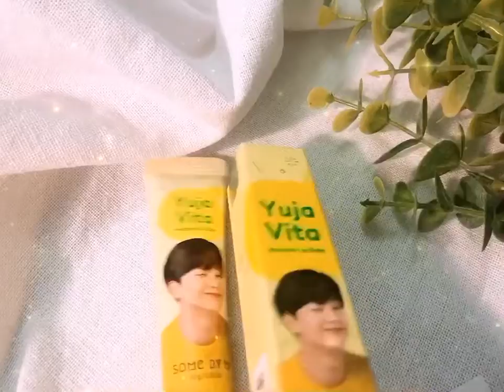Son Dưỡng Môi Some By Mi Yuja Vita Moisture Lip Balm 10gram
✨✨✨ 𝐒𝐎𝐍 𝐃𝐔̛𝐎̛̃𝐍𝐆 MÔI 𝐒𝐎𝐌𝐄 𝐁𝐘 𝐌𝐈 𝐘𝐔𝐉𝐀 𝐕𝐈𝐓𝐀 𝐌𝐎𝐈𝐒𝐓𝐔𝐑𝐄 𝐋𝐈𝐏 𝐁𝐀𝐋𝐌 🍋🍋🍋

☘💐Em về son dưỡng quýt của Some By Mi nha khách yêu! Mùi quýt thơm thơm, dưỡng môi căng mọng, cấp cứu cho đôi môi khô nứt nẻ 💁🏻‍♀️

💐🌱 Thông tin chung về sản phẩm:

- Khối lượng: 10gram
- Xuất xứ: Hàn Quốc
- Thương hiệu: Some By Mi
- Giá : 120k sales còn 93k

🌷🎋 Công dụng và điểm nổi bật của sản phẩm:

- Với thành phần đến 82% chiết xuất từ quả quýt Yuja Hàn Quốc với tác dụng cấp nước và cung cấp dưỡng chất tuyệt vời cho đôi môi.

- Giúp dưỡng ẩm và tẩy tế bào chết cho môi. Thành phần dầu vỏ Yuja cung cấp lượng ẩm dồi dào biến hoá đôi môi thô ráp trở nên căng khoẻ

- Thành phần gồm Vitamin E và mười hai loại vitamin khác giúp bảo về đôi môi cũng như dưỡng môi mềm mịn hơn theo mỗi ngày sử dụng.

- Cam kết không chứa 20 thành phần gây hại cho da thường thấy trong mỹ phẩm

- Chất dưỡng nhẹ nhàng, dễ thấm không gây nhờn rít, mùi hương ngọt ngào dễ chịu.

🌱🌸 Hướng dẫn sử dụng:

- Ban ngày: Thoa lên môi khi nào cảm thấy môi khô. Nên thoa trước khi dùng son lì.
- Ban đêm: Thoa một lượng dày và đi ngủ, cảm nhận đôi môi ẩm mượt vào hôm sau.

🌱🌺 Nếu có gì chưa rõ, hãy nhắn tin ngày cho Sosoye nhé

🌼 Thông tin mua hàng:

🌷 SOSOYE BEAUTY

( Phone/ Message/ Zalo)

💋 🌼🌸Bạn đẹp bạn khoẻ - Sosoye vui 🌹🌻🌼